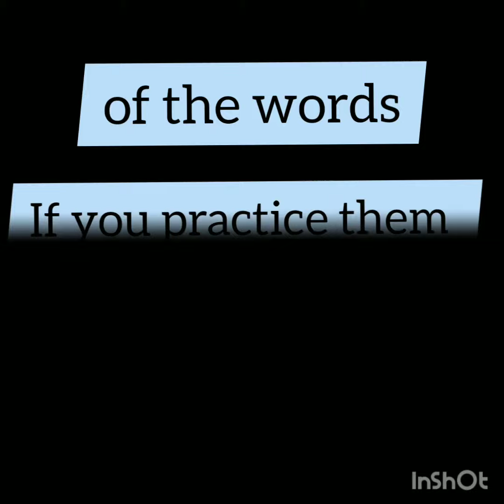Don't ignore👉 the power ☝of tongue twisters in learning to speak in English